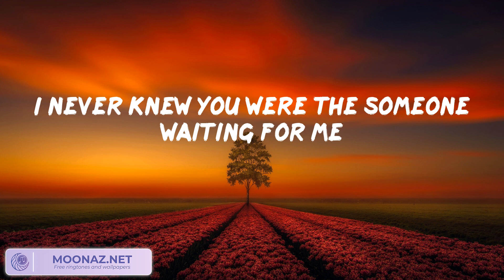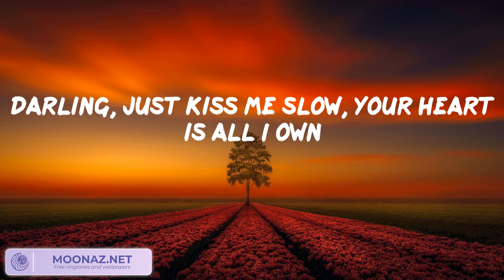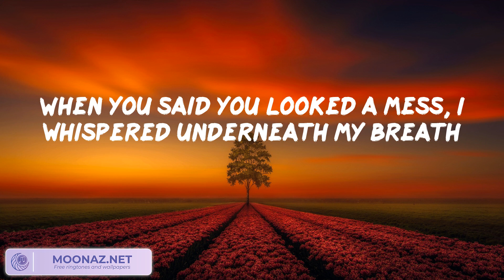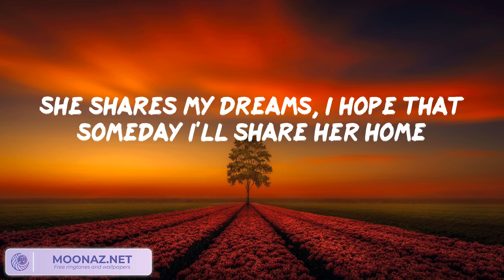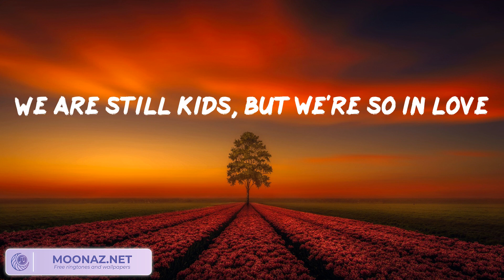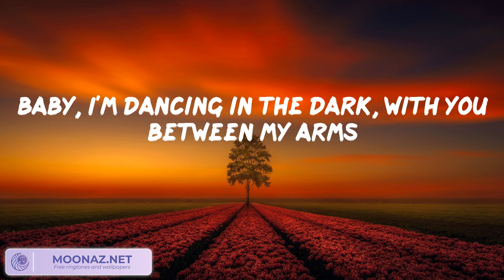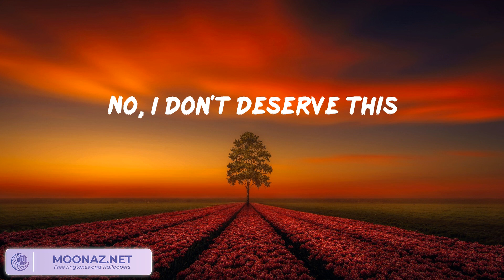Ed Sheeran - Perfect